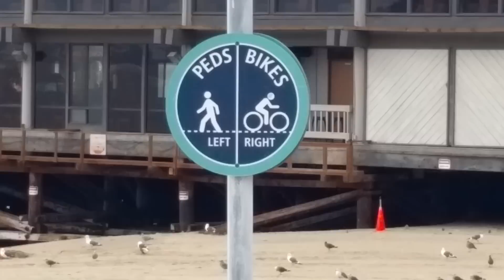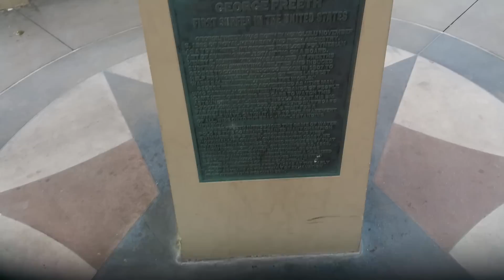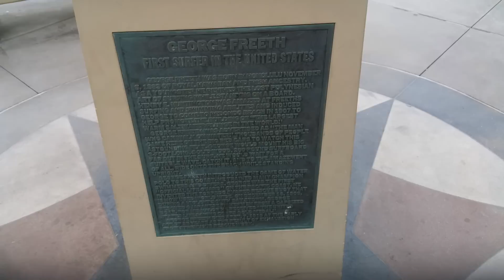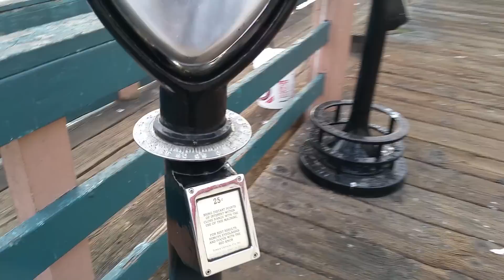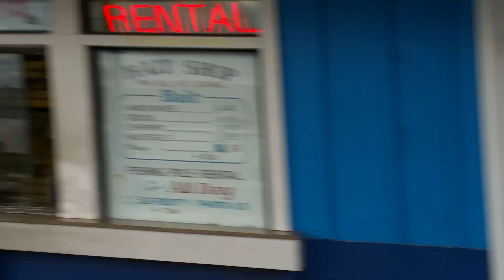#267 - Molo oraz plaza w Redondo Beach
Bateria pod koniec padla,